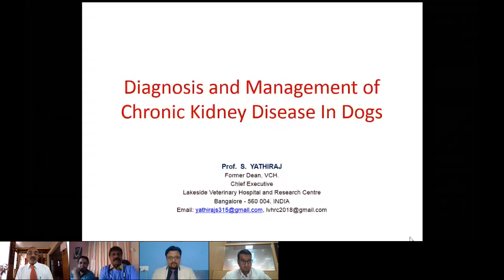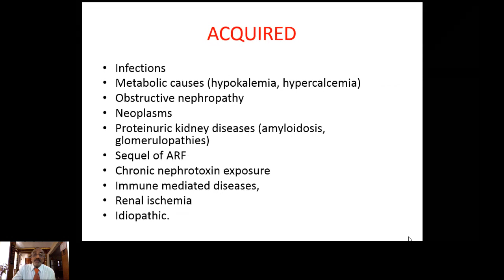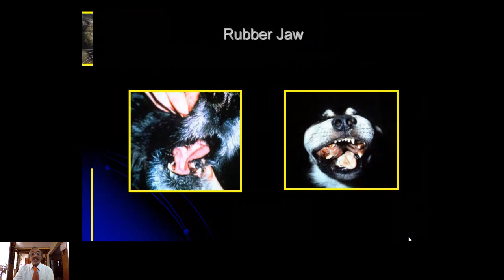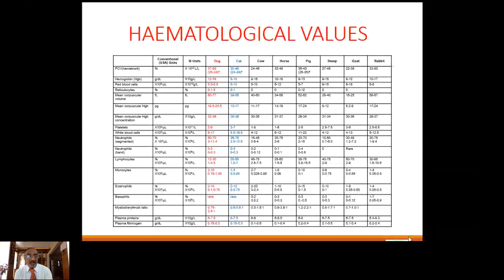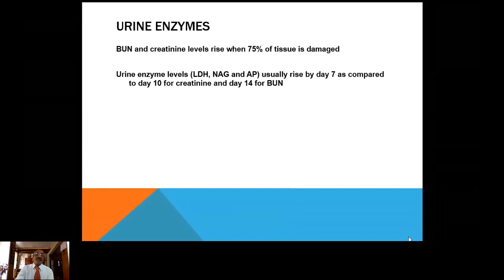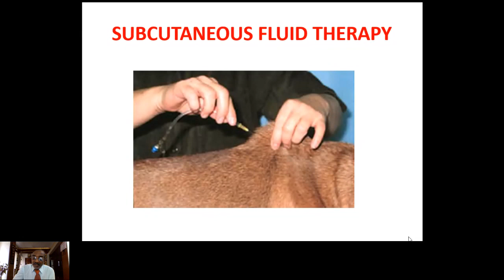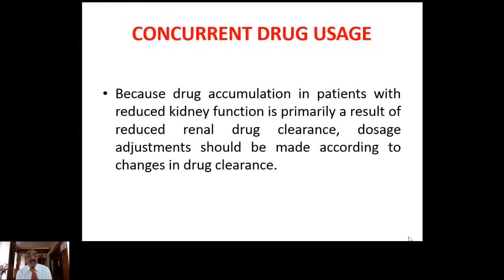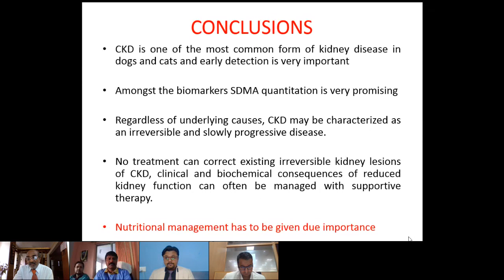Pet Natural Remedies | Webinar | Diagnosis & Management Of Chronic Kidney Disease In Pets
Webinar held by Pet natural remedies on diagnosis and management of chronic kidney disease in pets.

Now let’s talk more!